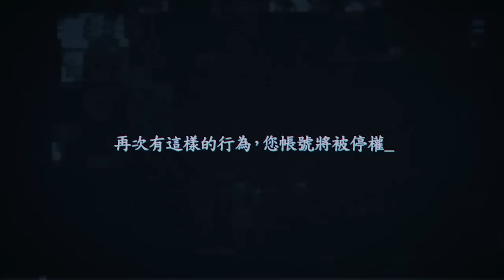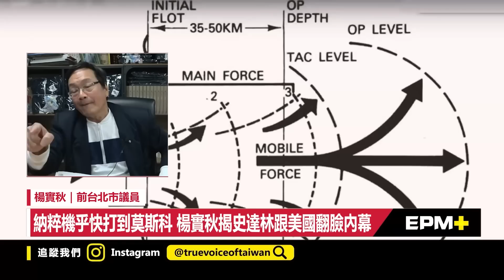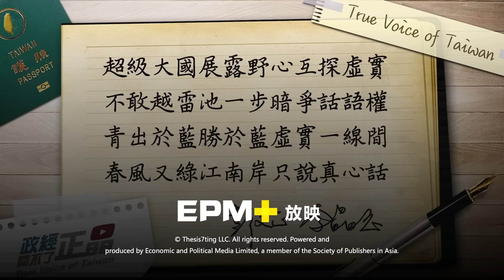彭文正大年初三專訪楊實秋！狂笑蔡英文「博士論文」一頁一頁的！｜政經關不了（完整版）｜2023.01.24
今日主題：
-把中共陷入台海戰爭 楊實秋：只會讓美國發大財
-統一教如何能壯大？ 楊實秋：靠美國支持與反共
-台灣人愛叫美國爸爸 楊實秋：可是人家不把你當兒子！
-美國吃定你就會爬到你頭上 楊實秋以二戰血的教訓提醒台灣人
-美賣一堆佈雷車給台灣 楊實秋問美國：你們同意在華爾街佈雷嗎？
-為什麼蔡英文通緝彭文正？楊實秋：因為抓到小辮子！
-蔡英文律師拿出「博士論文」楊實秋笑：怎麼會有一頁一頁的
-蔡英文豢養嘴軍.網軍！楊實秋揭深綠媒體高層私下這樣怒轟！

捐款贊助《政經關不了》：
1. 台灣觀眾銀行捐款 ➔ 元大銀行806台北分行 帳號：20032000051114 戶名：政經傳媒有限公司
2. 全球觀眾信用卡捐款 ➔
3. 海外觀眾PayPal捐款 ➔
4. 海外觀眾銀行捐款 ➔
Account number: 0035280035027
Bank name: Yuanta Commercial Bank Co., Ltd.
Bank address: 3F, No.210, Sec.3, Chengde Rd, Taipei 103, Taiwan
SWIFT Code: APBKTWTH